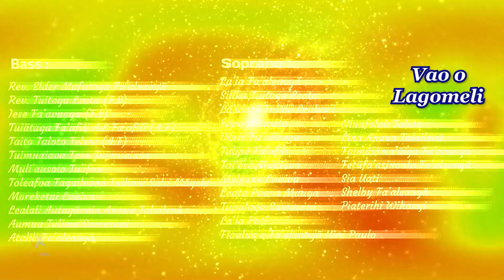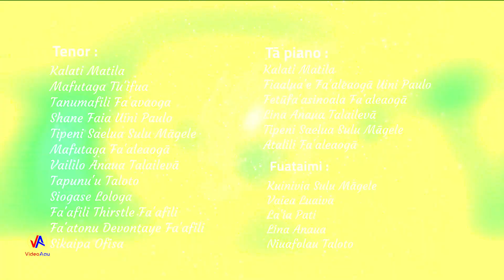LEO o le POTO : Vao o Lagomeli (Bees) 1/5/2022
'O le TAPUA'IGA i le ATUA : E.F.K.A.S - Wiri - 1 Me 2022
‘Autū : Vao o Lagomeli (Bees)
Matua : Fa'amasino 14 : 9e
Tusi Faitau : Fa'amasino 14 : 8 - 14

Mātua o le Gāluega :
* La'ia Fa'aleaogā